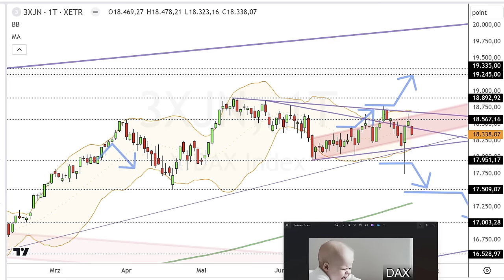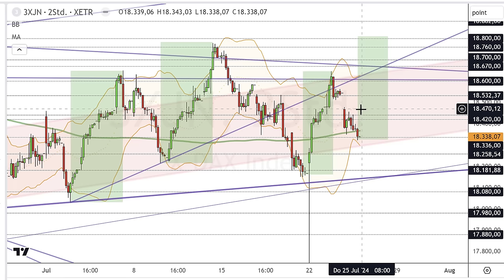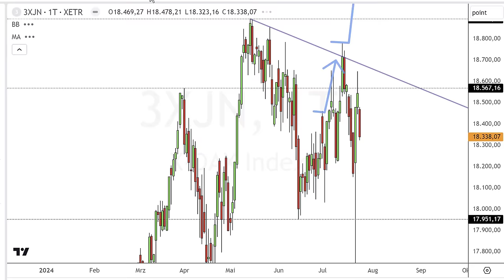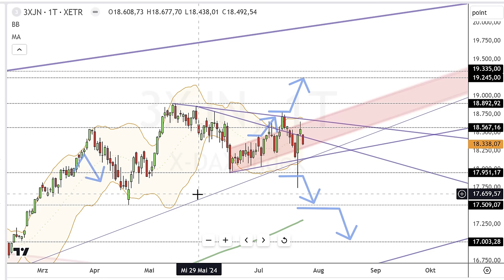Dax Analyse 25.07.2024